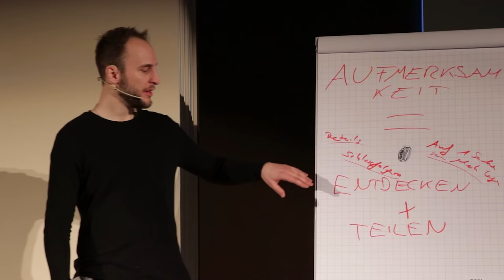Das EINZIGE Kompliment, das funktioniert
Möchtest du Flirten lernen, tiefgründige Gespräche haben und intelligente, schöne Frauen von dir begeistern? Willst du morgens aufwachen, und spüren wie SIE dich verliebt anlächelt?

Gemeinsam analysieren wir die Dinge, die du bereits machst, und die dir gar nicht klar sind, dass sie unheimlich charmant sind. Außerdem gehen wir dort tief in dein eigenes Kommunikationsverhalten und in deine bisherige Erfahrung mit Frauen.

Wenn du einen Leitfaden haben willst, wie du auf die Frauen, die du eigentlich haben willst, auf ganz natürliche Art, genau so anziehend wirkst, dass SIE hin und weg von dir sind und sich gerne mehr von dir wünschen, dann klicke hier ➤

Egal ob du nur wenig Erfahrung mit Frauen hast, eine Partnerin auf Augenhöhe möchtest, mehr Erfahrungen sammeln willst, oder die Liebe deines Lebens suchst. So erfährst du, wie du bekommst, was du tief in deinem Herzen wirklich willst.